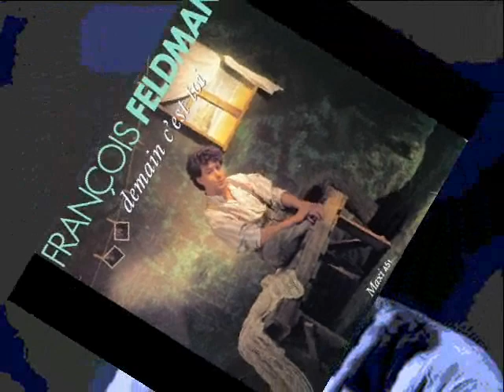François Feldman ‎- Demain C'est Toi_Version Longue (1987)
Here is the Version Longue (Extended Version) from the French music label, Big Bang.  It can be heard from the 12" Vinyl Maxi-Single release.

The following people contributed to the production of this song:

Arranged By [Arrangements] - Thierry Durbet &  François Feldman
Vocals By - François Feldman
Backing Vocals By - Jean Fredenucci
Guitar [Guitare] - Kamil Rustam
Synthesizer [Synthé] - Thierry Durbet
Lyrics By [Paroles] - Jean-Marie Moreau
Written By - François Feldman & Jean-Marie Moreau
Mastered By [Gravure] - André Périllat
Mixed By - Nicolas Garin
Mixed By [Assistant] - Yves Voix
Mixed By [Avec] - Dominique Blanc-Francard
Produced By – Jean Fredenucci